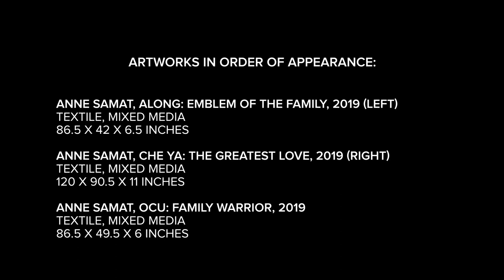Anne Samat: Artist-in-Residence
Meet Anne Samat, the latest international artists-in-residence hosted by Hudson Valley MOCA. By weaving intricate textiles with found objects, Samat builds elaborate totems that honor her family. Samat lives and works in Kuala Lumpur, Malaysia, and is a graduate of the fiber work program at the Mara Institute of Technology. This is her first solo exhibition in the United States.